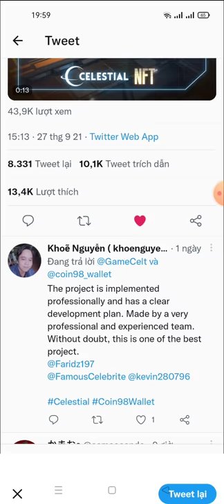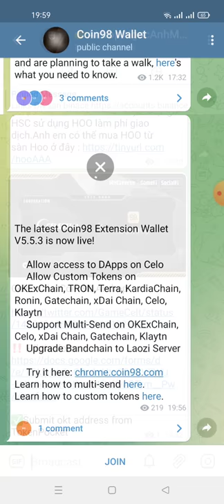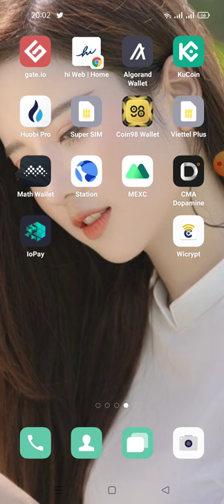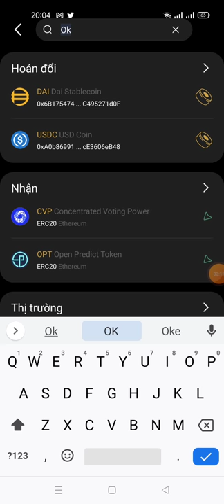hướng dẫn tham gia Aidrop Celestial x Coin 98 (chưa rõ nhận Token gì)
Celestial x Coin 98 Airdrop

👉ae dùng địa chỉ ví metaMask nhé hoặc tokepocket

✅Submit okt address from TokenPocket